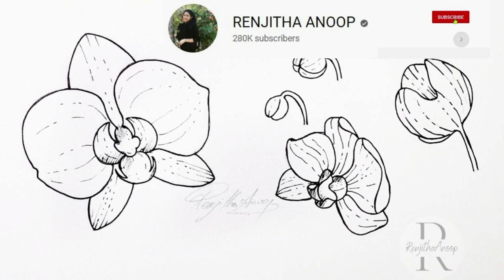DRAW and Paint ORCHIDS acrylic painting a beautiful and easy flower on Canvas flower vase painting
💝 Steps In This Tutorial 👇
0:00 Intro
0:15 How to draw orchid flower front-facing
0:30 Guidelines for drawing flowers
0:45 learn to draw flowers
1:10 how to draw the center of the orchid flower
2:00 How to paint petals
2:39 Detailing the flower drawing with pen
3:05 How to draw bud of orchid flower
3:26 How to draw side facing flower
4:10 detail the flower drawing
4:28 How to draw an opening orchid flower
4:55 How to paint Orchid flowers
7:45 How to paint branches and buds 9:25
9:37 How to paint the center of the flower
11:06 How to paint the flower vase
12:26 Learn to paint marble floor
14:30 How to paint the background for the painting
16:00 Finishing touch to the painting
16: 40 finished painting

💝 Materials Used 👇
Canvas 9"/12"
Acrylic colors: Magenta, white, violet, hookers green
burnt umber, lemon yellow
Brushes: Filbert brush 8, 2
Mop brush 8 ( to blend the colors - timing:15:02)

💝  ONLINE PAINTING CLASS ON SKILLSHARE 👇
💝   Skillshare Profile 👇

~RenjithaAnoop

📍YOU CAN FIND ME ON📍
❌ Copyright INFO:
or @ RenjithaAnoop